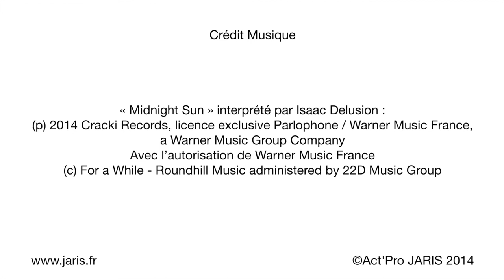Athlétisme avec Jean-Baptiste Alaize et Louise Ekland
Diffusé sur les chaînes du Groupe M6 lors de la Semaine pour l'Emploi des Personnes Handicapées 2014